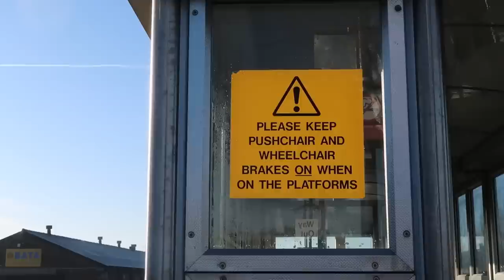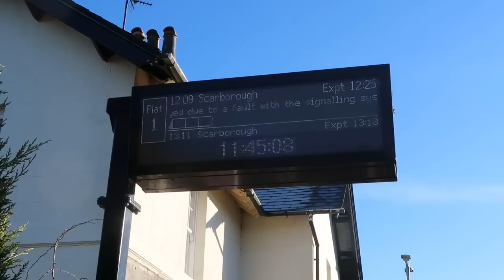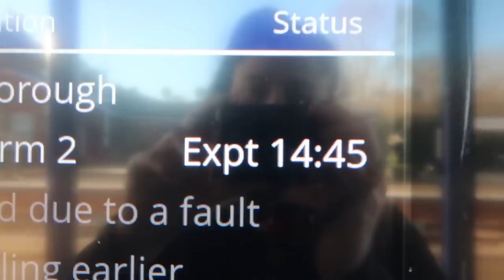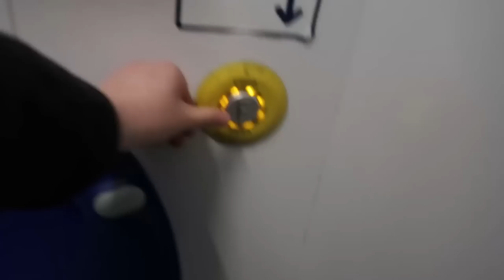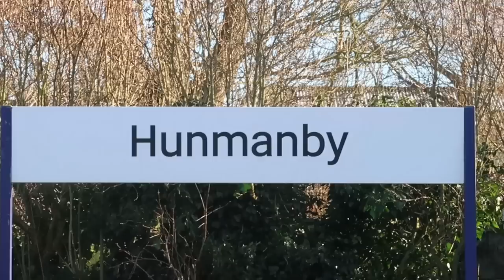DAY 8 - Is My Train Cancelled or Not?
Exploring Yorkshire and the Humber by Train DAY 8 (21/01/23). Here I visit: Malton, Seamer, Filey, Hunmanby and Bempton. Is my train cancelled or not?

A BIG THANKS to my patrons: Simon Poole, Rob Houghton, Paul and Rebecca Whitewick, Geoff Marshall, Stuart Goulding, Ian R, Sam Yates, Dave Eggleton, Jeff B, Joanne Welsh, mathew horton, Brian Gaskell, South Coast Dave, Mark Butterworth, Kevin Sturman, Colin Barrow, Darren Makin, Charley, John Brown, Eric Rivas, Jack Newell, oorail.co.uk, David Lay-Flurrie, Martyn Maconachie, Emma Page, David Collison, Rachel Wallace, Tim Woods, Mart'sMiscMix, Lucy Michela, John, Mark Morton, Manic, Ewan Ritchie, Dan Spence, Stephanie Carlyle, Pete Joels, Llamasayersc, JR, Joel Nichols, Jonathan Witty, jimnicebutdim, Marc Cannava & J